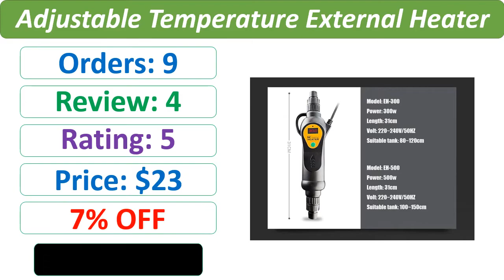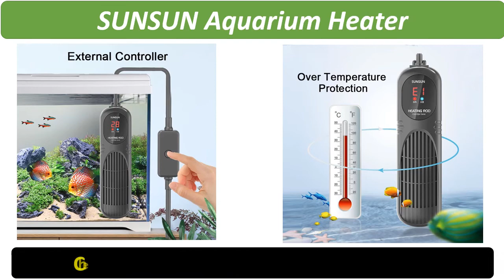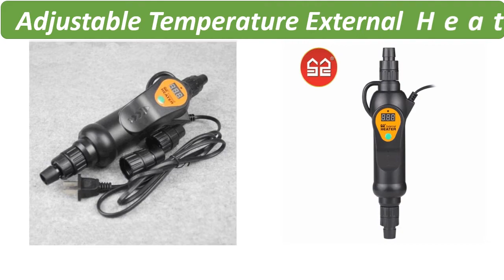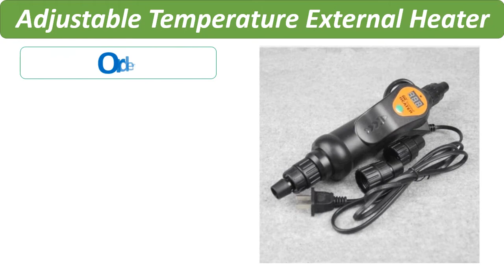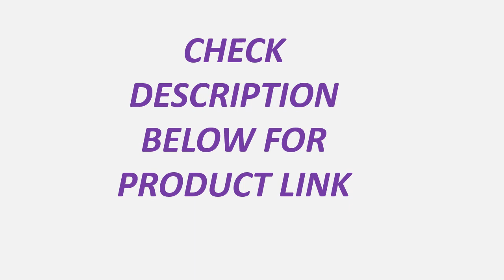Top 5 Best Aquarium Heaters Review 2021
1. Sunsun EH-300 EH-500 110v/220v Aquarium Fish Tank Adjustable Temperature External Heater

2. SUNSUN EH-300 EH-500 220V Aquarium Fish Tank Adjustable Temperature External Heater Connecting filter or pump

3. 300/500W Aquarium Submersible Heater Fish Tank LCD Display Digital Adjustable Water Heater Rod Temperature Control Supplies Tool

4. SUNSUN Aquarium Heater Submersible Fish Tank LCD Display Smart PTC Thermostat Adjustable Constant Temperature Water Heating Rod

5. Sunsun EH-300 EH-500 110v/220v Aquarium Fish Tank Adjustable Temperature External Heater